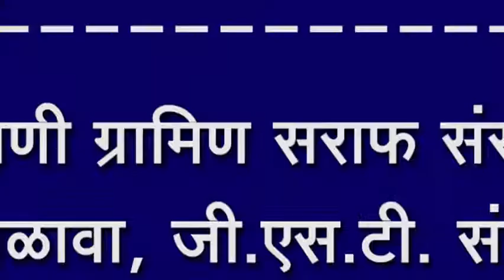निपाणी ग्रामिण सराफ संस्थेचे स्नेहमेळावा, जी.एस.टी. संदर्भात झाले मार्गदर्शन